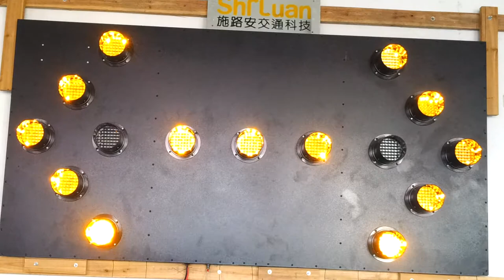DOUBLE ARROW - 15 way Arrow board Display Sequences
Arrow Bords With 15 Lamps - ABL5
Size 48'' By 96''
Integrated lens for wide viewing angle
Mult-function controller
Auto/Manual dimming capability
Legibility & Powe consumption
Aluminum back plate & surround
Flat black powder coat finish
Custom Sequences & Size &paint colors
Avalable in 10,13,15 and 25 lamp models